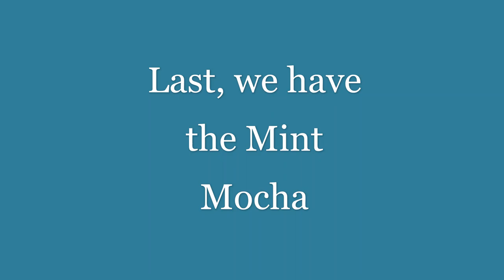Best things to order at Biggby Coffee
So, this is AMAZING things to order at Biggby Coffee! ☕